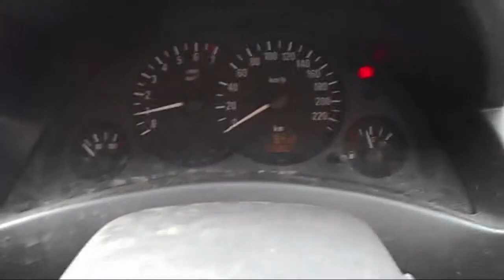WRECKING 2004 HOLDEN BARINA 1.4 5-SPEED (C21548)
We are currently wrecking this 2004 HOLDEN BARINA 1.4 5-SPEED (C21548).